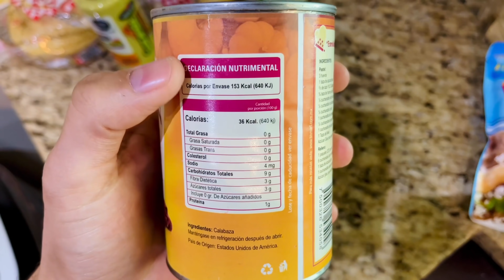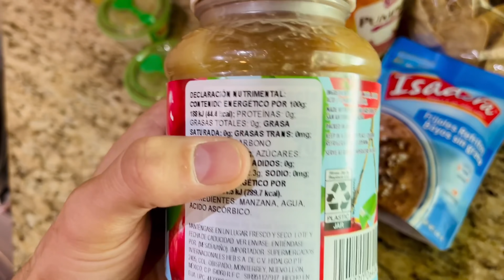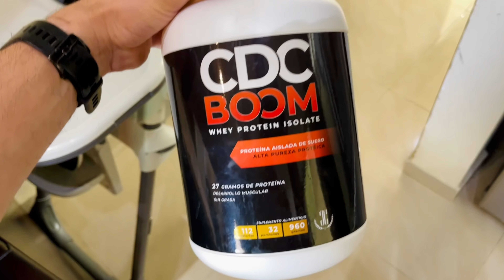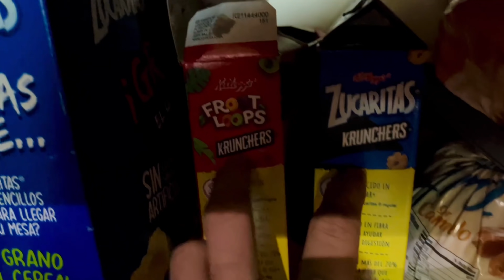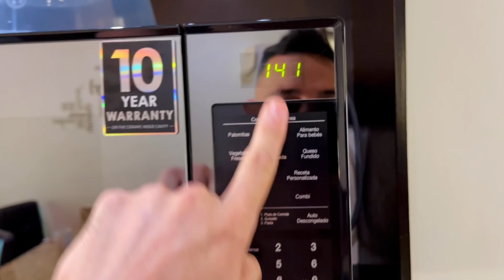Alimentos TOP bajos en calorías, si no tienes tiempo para cocinar ¡Fácil y Rápido!